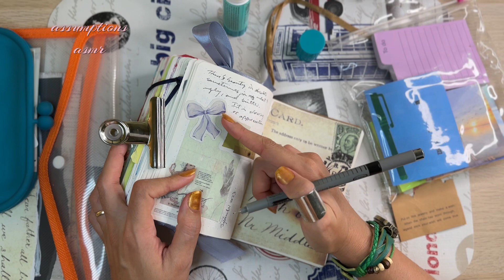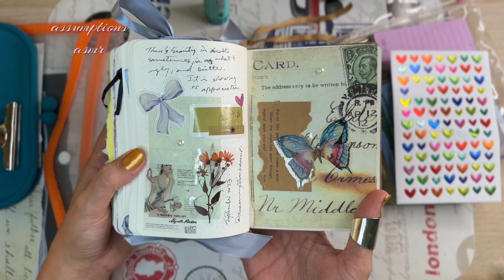There is beauty in obsolete 🖤 Journal with Me